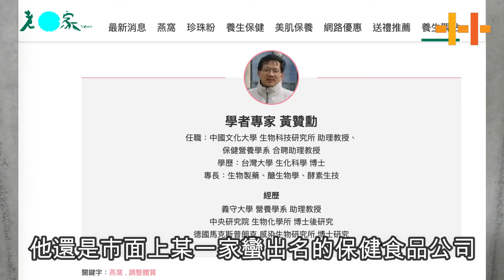Healthylane 【營養訓練】線下課程：黃老師介紹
黃贊勳老師，俗稱【勳哥】

專業領域是蛋白質
醣生物學+醣類營養
營養基因體學
生物化學
生物技術
酵素

還是著名保健食品公司老O家燕窩產品的研發人員。

將在本課程教我們：【營養基礎概論】